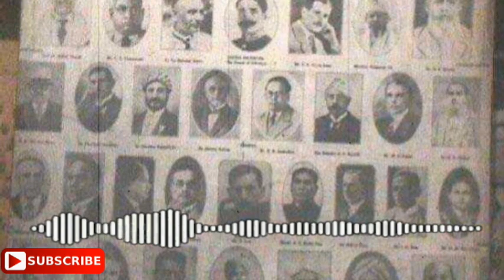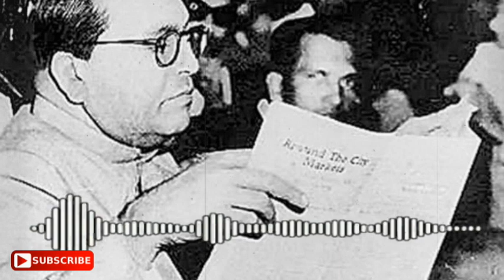Part 46 | THE BUDDHA AND HIS DHAMMA | Biography of Dr. B. R. Ambedkar | By Dr. D. R Jatav | IN HINDI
Hii i am rajat mourya
In these days we don't have time to read books but it's very essential to read books for better understanding of our history, as we know we bahujan or shudra or untouchables are in dilemma where we ready to do politices on the name of baba sahab but nobody are ready to read his writing and wrinting of all bahujan leadres. thats why i am try fill this gap in the form of audiobooks which is easy to listen, anyone can listen these audiobooks while doing work or travelling. I strongly belive every person should read bahujan litretuer and give to next generation. Its our   prisious Inheritance. hope you all got my point, help me, supporte me, join me, in this mission.
Thanks
Jai bheem
बाबा साहब के नाम के नारे लगाने से आप बाबा साहब के विचारो और उनके द्वारा निर्मित संविधान को  नहीं बचा सकते उनेह बचने के लिए संभालकर रखने के लिए आपको उनको पड़ना होगा समझना होगा हमारे समाज में बहुत कम लोग हे जो बाबा साहब के विचार, उन पर लिखे गए साहित्य और उनके द्वारा लिखा गया साहित्य को नहीं पड़ते ये ऑडियो बुक्स बनाने का मेरा उद्देश्य बाबा साहब के विचारो को जन जन पहुंचना हे आपसे निवेदन हे अपने घरो में अपने बच्चो को रामायण महाभारत गीता को पड़ने से बेहतर हे बाबा साहब को पढाये उनके विचारो को समझे और समझाए बहुजन समाज का हित इस में ही हे नहीं पड़ सकते तो सुनो और इतना भी नहीं कर सकते तो समझलो आप मानसिक गुलामी की चार्म सीमा पर कर चुके हो।
इन दिनों में हमारे पास किताबें पढ़ने के लिए समय नहीं है, लेकिन हमारे इतिहास की बेहतर समझ के लिए किताबें पढ़ना बहुत आवश्यक है, क्योंकि हम जानते हैं कि हम बहुजन या शूद्र या अछूत दुविधा में हैं, जहां हम बाबा साहब के नाम पर राजनीति करने के लिए तैयार हैं लेकिन कोई भी उनके लेखन और सभी बहुजन लीडरों के लेखन को पढ़ने के लिए तैयार नहीं है। यही कारण है कि मैं इस अंतर को ऑडियोबुक के रूप में भरने की कोशिश कर रहा हूं जो सुनने में आसान है, कोई भी काम या यात्रा करते समय इन ऑडियोबुक को सुन सकता है। मैं दृढ़ता से विश्वास करता हूं कि प्रत्येक व्यक्ति को बहुजन साहित्यकार को पढ़ना चाहिए और अगली पीढ़ी को देना चाहिए। यह हमारे अनमोल है
विरासत। आशा है कि आप सभी को मेरी बात सही लगी, मेरी मदद करें, मेरा समर्थन करें, इस मिशन में मेरा साथ दें।
धन्यवाद
 जय भीम